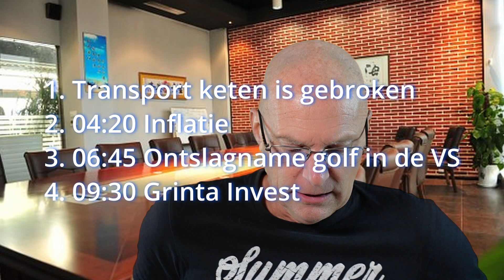Vier belangrijke onderwerpen besproken. We mogen best bezorgd zijn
De transportketen is gebroken. De Chinese havens, de Amerikaanse westkust havens, de Brexit, de problemen die we hadden in het Suez kanaal... Het kwam allemaal samen en het veroorzaakte een breuk in de transportketen die de aankomende maanden niet opgelost gaat worden.
Mede door die problemen in de transportketen is de inflatie aan het toenemen. Energie wordt duurder, maar ook producten worden duurder omdat vervoer duurder is en langer qua tijd duurt.
In de VS is er daarbij een ontslagname golf gaande. In augustus namen 4,3 miljoen mensen ontslag. Hierdoor komen bedrijven in de problemen, maar achterblijvers moeten harder werken en beginnen ook te twijfelen over hun baan.
Als laatste praat ik over Grinta Invest. Het bleek dus inderdaad een ponzi scheme te zijn en alle klanten zijn hun geld kwijt. De vraag is nu of de daders ooit gevonden gaan worden. Ik ben bang dat het nog heel moeilijk gaat worden. Hoe dan ook, als je slachtoffer bent, doe aangifte!